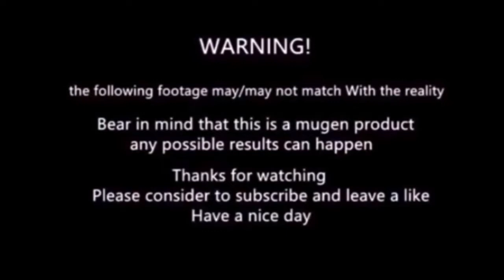mugen - Steve vs LittleMac